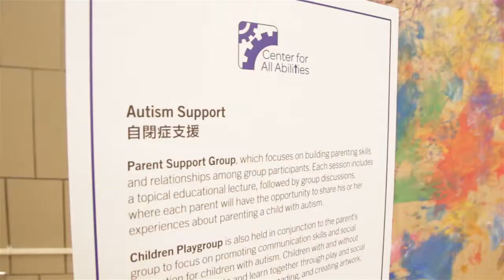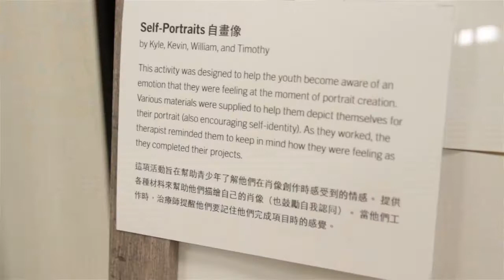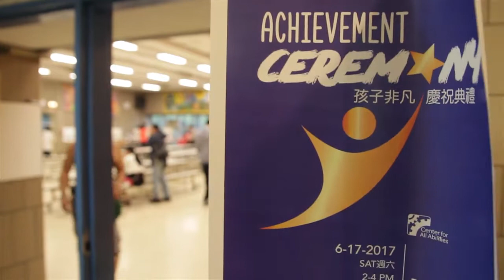Center for All Abilities: Achievement Ceremony 2017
We are wonderfully made!

At Center for All Abilities, we hold an annual "Achievement Ceremony" every June to celebrate the achievements and accomplishments of those in our programming. Their beautiful artwork is displayed, each child is given an award, and some of the children are involved in musical performances. After the ceremony, there is a reception with food donated by members of the community, an art exhibition, and arts and crafts tables facilitated by volunteers, for families and friends to celebrate, create, and have fun together. The Achievement Ceremony is always a joyful event, as you can see from all the smiles and laughter in this video. Thank you Vincent Truong for capturing these beautiful moments!

Center for All Abilities (CAA) is a 501(c)3 nonprofit organization that seeks to empower individuals of all abilities through enrichment programs to reach their full potential and thrive in their community. CAA was originally founded in 2015 to act as a resource for underserved families in the community, particularly Chinese immigrant families with children with autism and other neurodevelopmental challenges. At CAA, we serve each individual regardless of his or her learning differences. We focus specifically on supporting individuals with autism, pervasive developmental disorders, Down syndrome, sensory integration disorders, and other neurodevelopmental disorders, but also serve neurotypical individuals and those who present behavioral or emotional challenges. We also offer family support groups and learning resources through workshops and community events. At CAA, we believe that everyone can learn and blossom if they’re given creative outlets to address their unique needs and strengths. We envision a community that embraces neurodiversity and celebrates our differences.